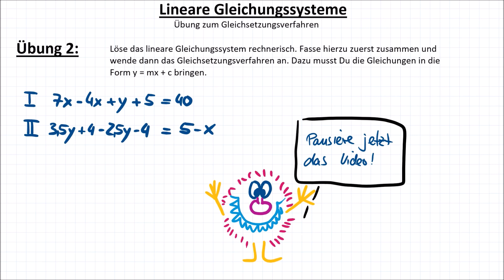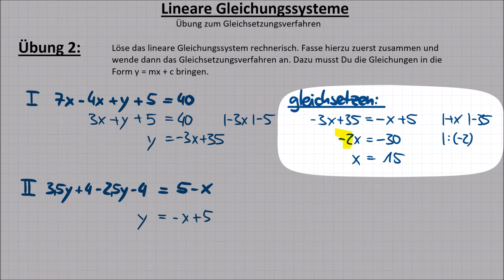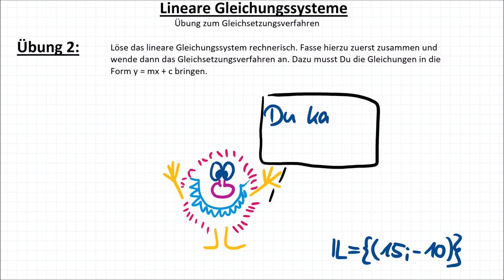Übung #2 zum Gleichsetzungsverfahren, lineares Gleichungssystem rechnerisch lösen, #7, LGS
Dieses Video ist ein Übungsvideo. Ein etwas komplizierteres lineares Gleichungssystem soll von Dir mit Hilfe des Gleichsetzungsverfahrens gelöst werden.